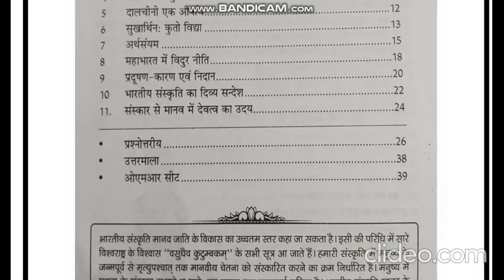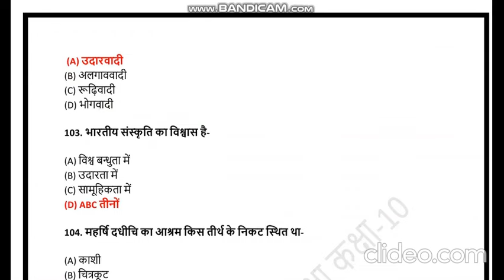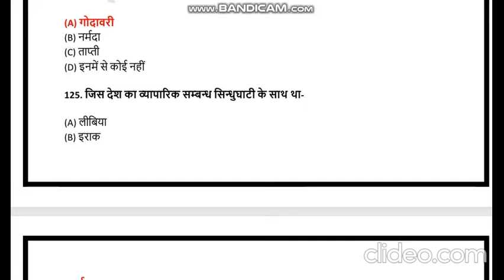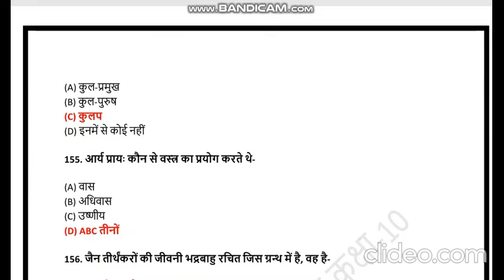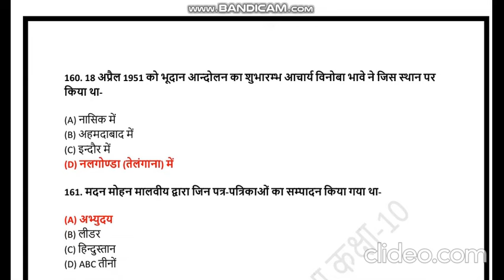भारतीय संस्कृति ज्ञान परीक्षा सत्र 2024-25 कक्षा 10 वहुविकल्पी प्रश्न Bhartiya Sanskrit Gyan Priksha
भारतीय संस्कृति ज्ञान परीक्षा सत्र 2022-23 कक्षा 10 वीं के लिए बहुविकल्पी प्रश्न
google form link click link solve question
class 5:

भारतीय संस्कृति ज्ञान परीक्षा सत्र 2022-23 कक्षा 8 वीं के लिए बहुविकल्पी प्रश्न
  Bhartiya Sanskriti Gyan Parikhsha 2023 class 8th Multiple Choice Question mcq part

आध्यात्मिक, पर्यावरण, ऋषियों की खोज, नैतिक शिक्षा, अपना देश, इतिहास, महापुरुष, संस्कृति के व्यापक पहलू, स्वास्थ्य-आसन, प्राणायाम, खेल एवं विज्ञान संबंधित ज्ञान प्रदान करने वाले बहुमुखी प्रश्न

भारतीय संस्कृति ज्ञान परीक्षा 2024-25
भारतीय संस्कृति ज्ञान परीक्षा,
अखिल भारतीय संस्कृति ज्ञान परीक्षा 2024-25,
अखिल भारतीय संस्कृति ज्ञान परीक्षा 2023-25,
संस्कृति ज्ञान परीक्षा 2024
अखिल भारतीय संस्कृति ज्ञान परीक्षा,
भारतीय संस्कृति ज्ञान परीक्षा 2024 कक्षा 7
कक्षा 5 अखिल भारतीय संस्कृति ज्ञान परीक्षा 2024,
विद्या भारती संस्कृति ज्ञान परीक्षा,संस्कृति ज्ञान परीक्षा विद्या भारती,संस्कृति ज्ञान परीक्षा